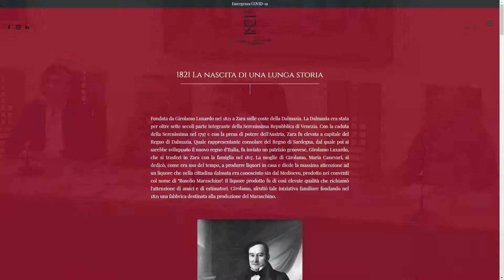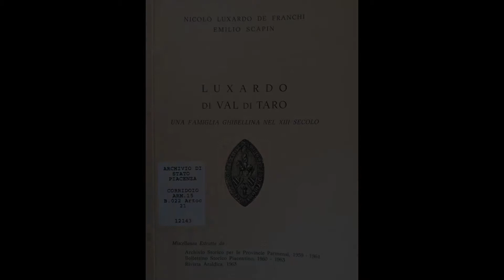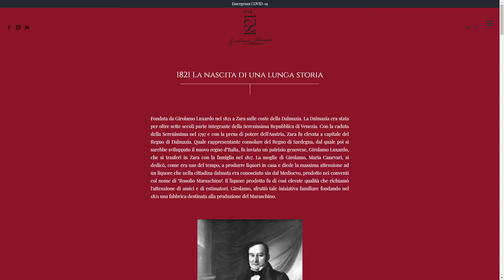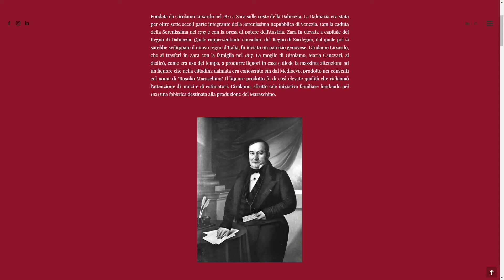Nicolò Luxardo da Franchi:l'imprenditore,lo scrittore,lo storico 31 luglio 2020